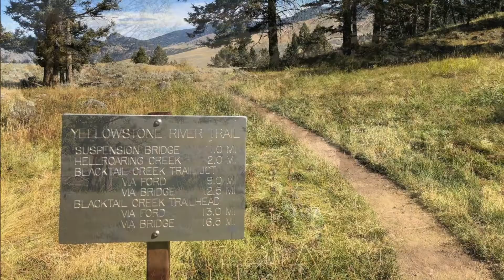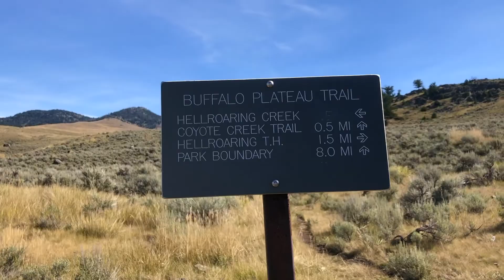Hellroaring Creek Hike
This video is in conjunction with my blog article about my hike to Hellroaring Creek in Yellowstone National Park.